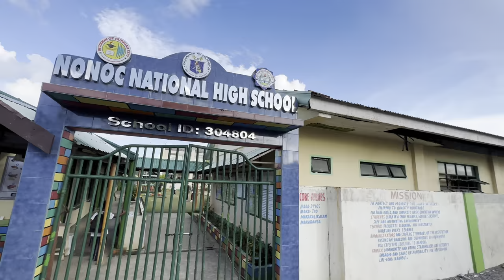Welcome to Barangay Nonoc Surigao Island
Welcome to Nonoc Surigao Island #2023